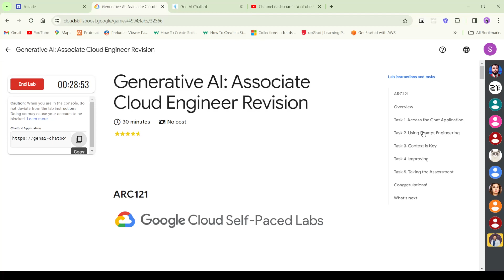Generative AI: Associate Cloud Engineer Revision || ARC121 || ARCADE 2024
THE ARCADE COHORT 2.0 UPDATE

🌟 ALL ABOUT ARCADE HOW TO REGISTER AND HOW TO START AND HOW TO EARN SWAGS.